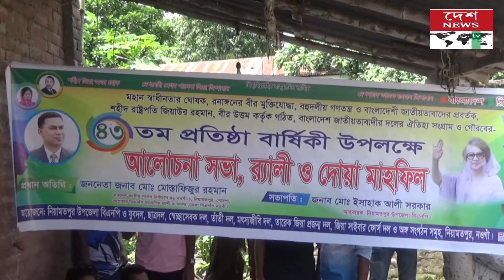নিয়ামতপুরে বিএনপির ৪৩তম প্রতিষ্ঠা বার্ষিকীউপলক্ষে আলোচনা সভায়//deshnewstv